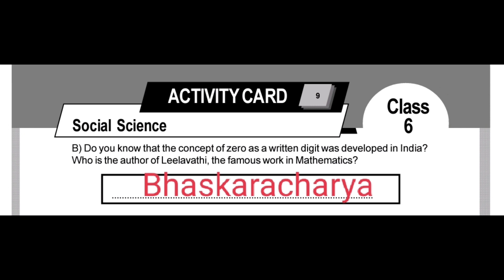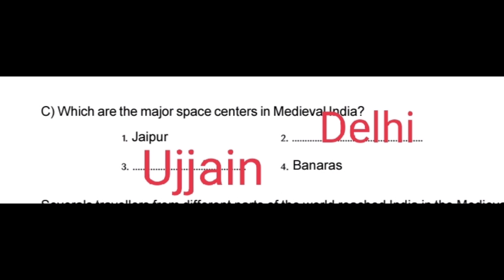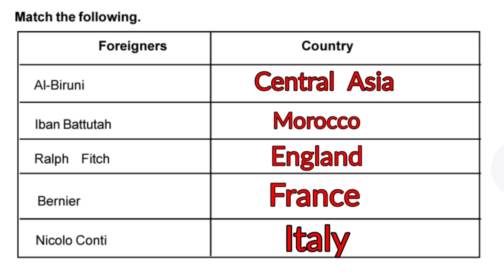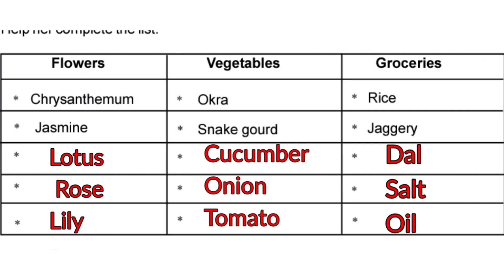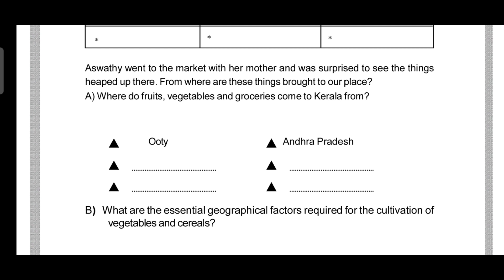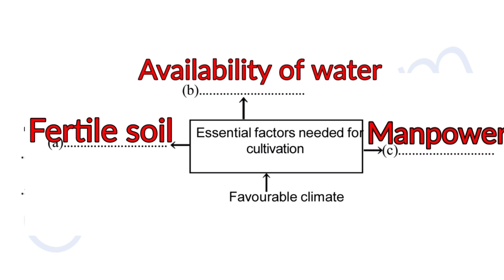Learning excellence record class 6 Social Science Activity card 9 & 10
Learning excellence record basic science